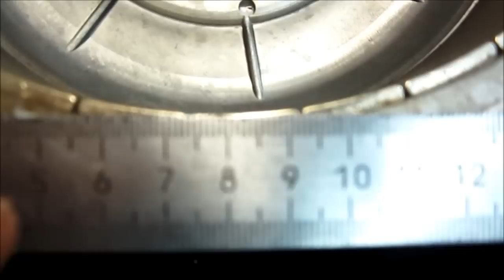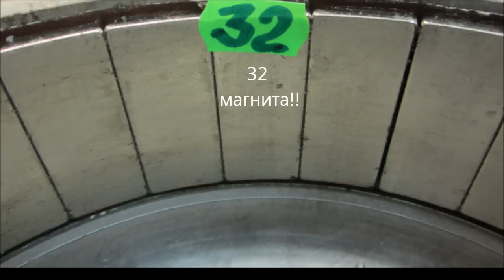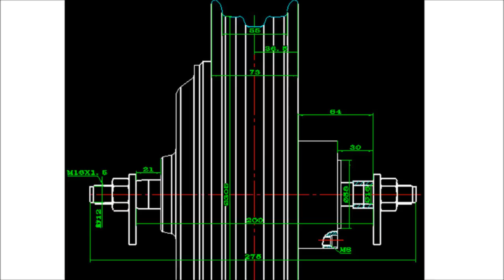мотор "KRO-moto" 4000W+ 48-72V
мотор "KRO-moto" 4000W+ 48-72V (добавлен вес и размеры)
Магазин и Веломастерская находятся по адресу г. Москва метро "Сокольники” (влево от метро 50 метров (Ориентир Мир кожи в Сокольниках) Находится торговый центр "Галерея спорта"- мы там - Павильон - Мастерская "15" Сокольническая площадь, д.4 тел.  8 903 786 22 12 звоните, дольше не стесняясь.